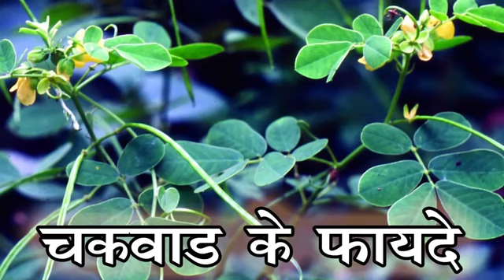जो बार बार बीमार पड़ते हैं बस इसकी 2 पत्ती रोज खालें 75 सालों तक बीमार नहीं पड़ने की गारंटी